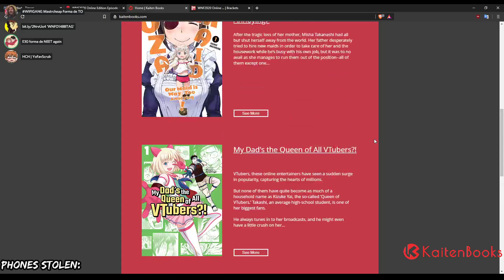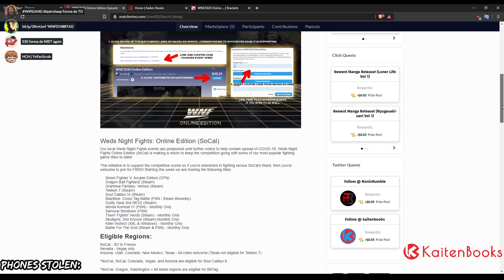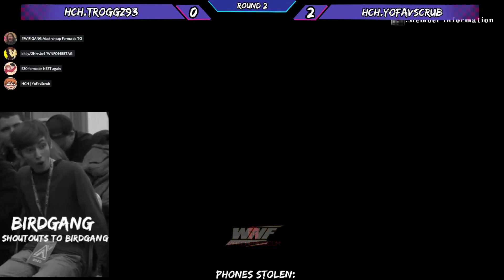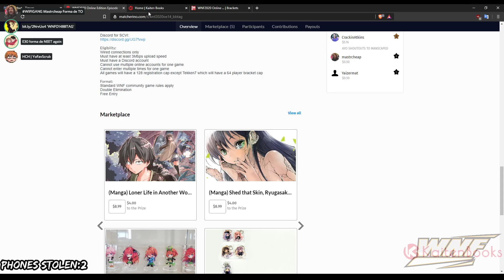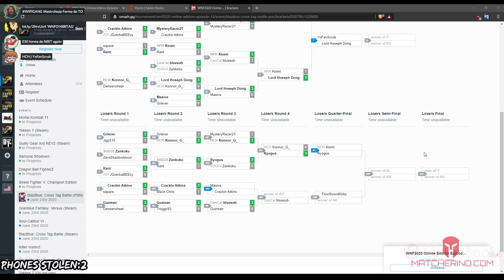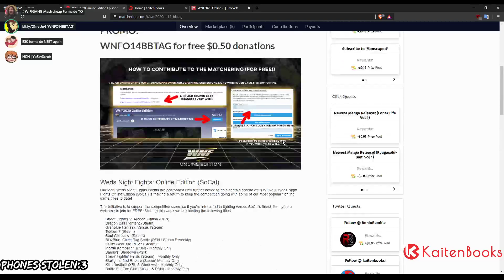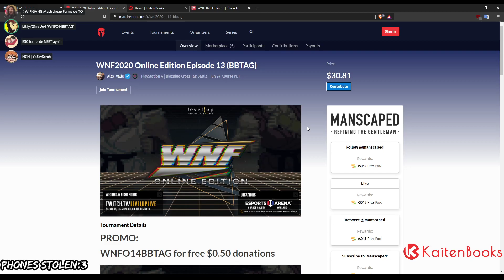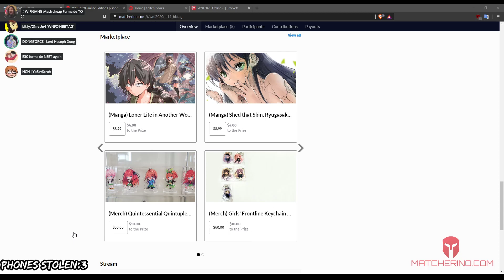SoCal WNF2020 Online Edition Episode 14 BBTAG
Local Wednesday Night Fights events are postponed until further notice but the competition is being kept alive through WNF online edition.

If you'd like to join us for future online tournaments, please click the link below to see if you are apart of the eligible regions and make sure you meet all the requirements to join.

Pre-WNF talk and other shenanigans 00:00
CrackinAtkins vs. MysteryRacer21 28:57
Homing Cancel Homies | YoFavScrub vs. Homing Cancel Homies | Troggz93 42:43
CenCal | BlueSub vs. Headpat Homies | Kiomi 53:50
FourSwordKirby vs. MysteryRacer21 1:01:54
Ryogus vs. Homing Cancel Homies | YoFavScrub 1:14:20
Ryogus vs. SUGOI | Zankoku 1:23:48
Headpat Homies | Kiomi vs. DONGFORCE | Lord Hoseph Dong 1:35:04
Homing Cancel Homies | YoFavScrub vs. FourSwordKirby 1:47:40
Masive vs. CenCal | BlueSub 2:01:26
CenCal | BlueSub vs. FourSwordKirby 2:10:25
Ryogus vs. Headpat Homies | Kiomi 2:14:05
Ryogus vs. CenCal | BlueSub 2:22:25
Winners Finals 2:54:05
Losers Finals 3:08:13
Grand Finals 3:16:32